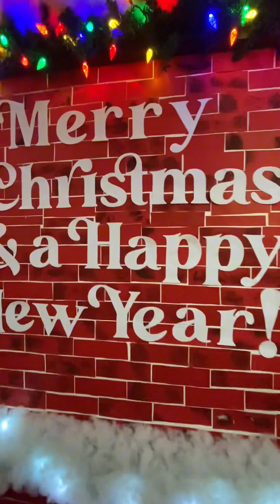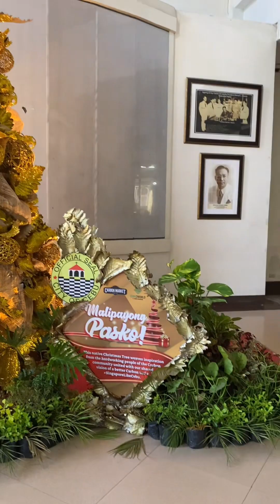Unexpected schedule @ Cebu City Hall